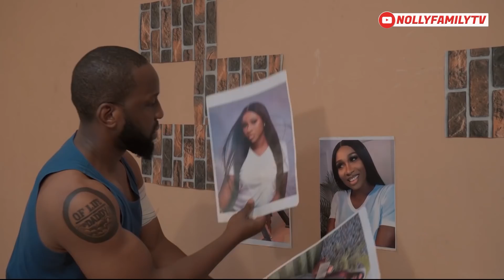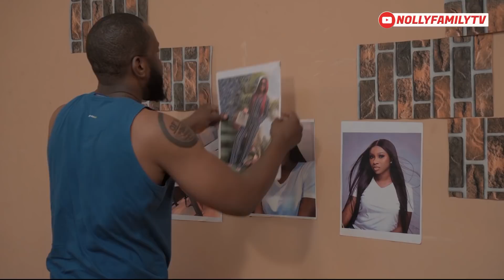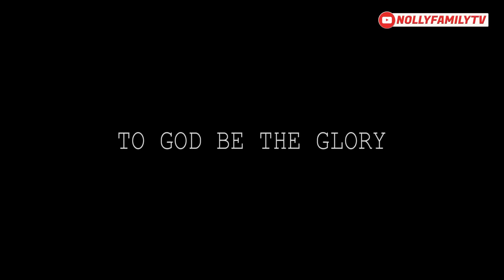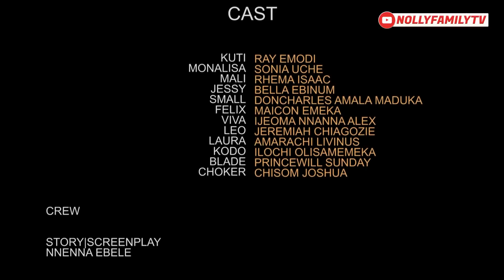BEAUTIFUL LOVE EPISODE 3 (New Movie) Ray Emodi/Sonia & Rhema 2021 Latest Nigerian Nollywood Movie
Beauty and money they say catches attention but love and character catches the heart.

A billionaire boss lady monalisa (Sonia Uche) meets a notorious bus conductor kuti (Ray Emodi) when she bashed someone's car in his territory and he helped her settle the issue. At first the meeting seems like a blessing but it quickly into something else when monalisa realised the bus conductor is madly in love with her.
FEATURING: RAY EMODI, SONIA UCHE, RHEMA ISAAC,

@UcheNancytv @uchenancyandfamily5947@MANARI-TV